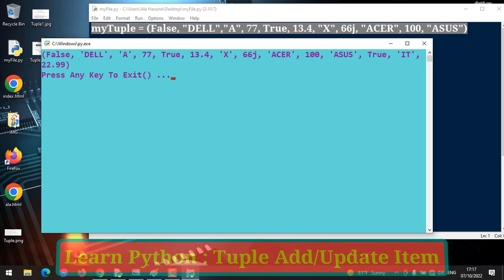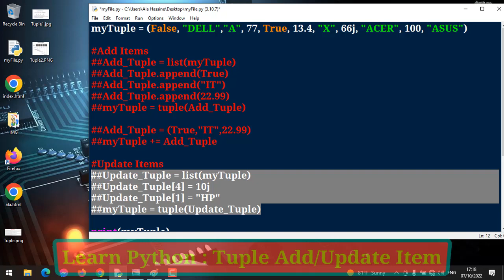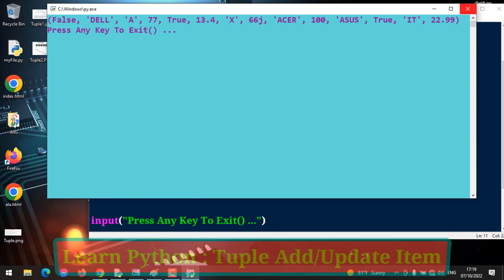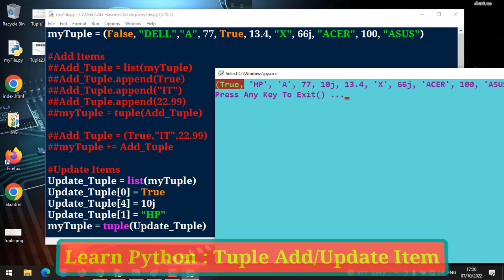#42 : Learn Python | Tuple In Python | Add && Update Items In Tuple